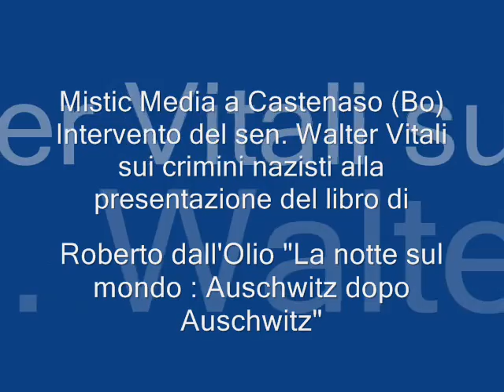Mistic Media alla Biblioteca di Casa Bondi a Castenaso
Aperitivo con l'autore è un'iniziativa della Biblioteca comunale Casa Bondi di Castenaso (Bo) per la presentazione di libri e discussione con l'autore. Roberto dall'Olio ha presentato il suo libro "La notte sul mondo : Auschwitz dopo Auschwitz" con la fisarmonica di Marco Dalpane, l'introduzione del giornalista Giorgio Tonelli,Assessore alla Cultura del Comune di Castenaso con l'intervento del sen. Walter Vitali che ha rivelato importanti retroscena circa la documentazione relativa ai processi nazisti.